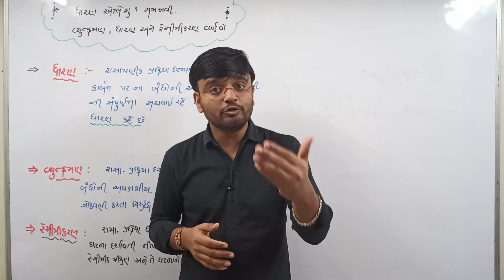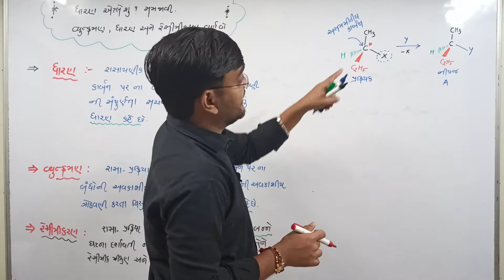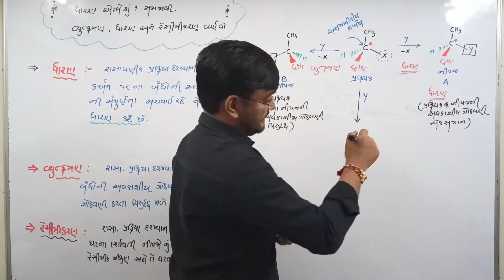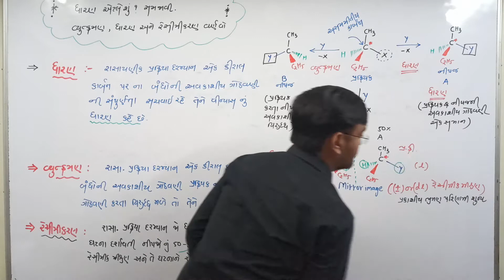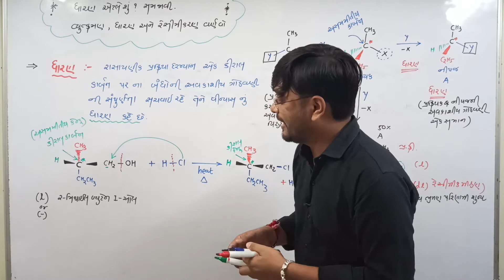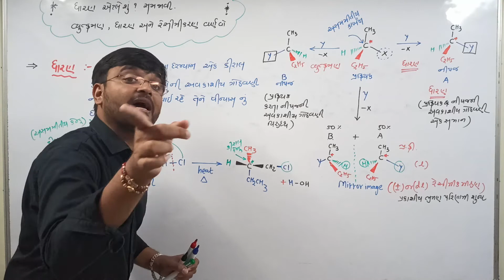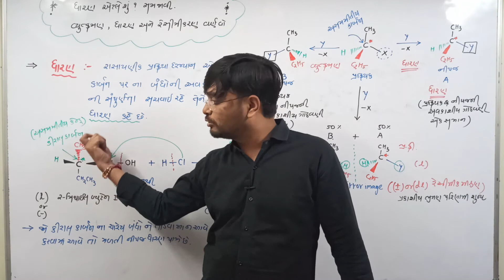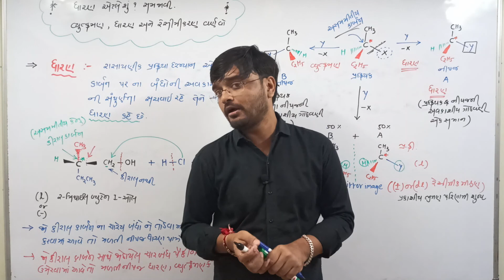CH 10 HALO ALKANE HALO ARENE STD 12TH LEC-22 GUJARATI MEDIUM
RETANTION,INVERSION AND RECIMISATION.
IMP TOPIC OF STEREO CHEMISTRY

Hello students,